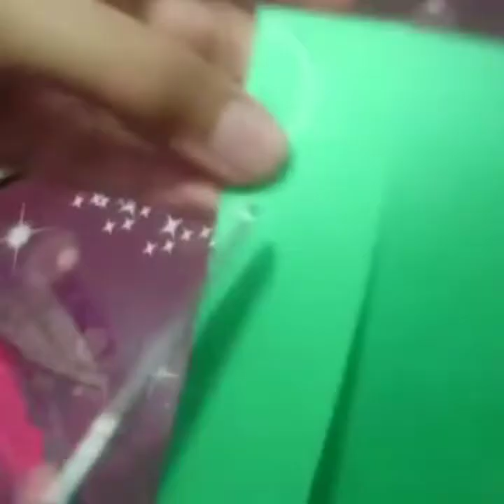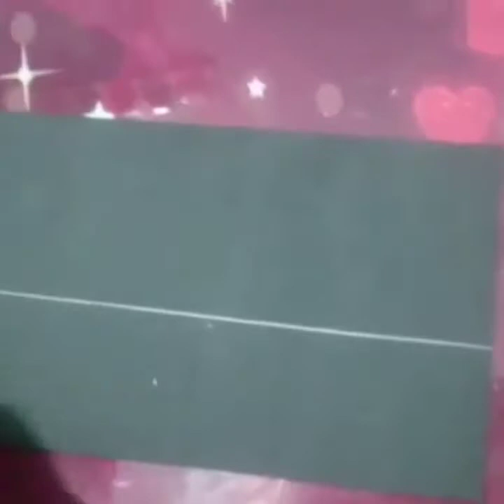DIY Photo Frame Ideas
Hi guys hope you liked this video